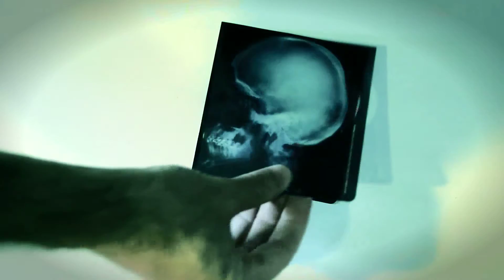Nova Stella - Reforma curricular e educação no Brasil - 15ª Temporada - PGM 08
Entrevistado: Ilan Brenman - Escritor e Educador